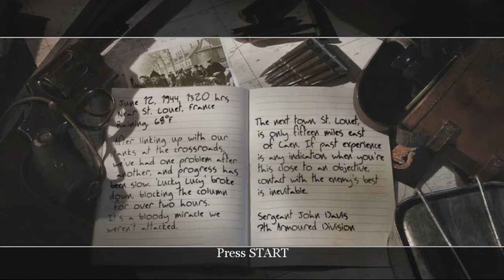Call of Duty 2 Part 17: Nightfire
Call of Duty 2, for the Xbox 360, brought the COD franchise to the dawn of the 7th Generation, a generation that would take COD from being just one of many game franchises, to the industry leader.

There are times when I feel the game's graphics, look like upgraded 6th Gen games, and honestly, I suspect that some early development had it intended for the 6th Gen, but it is a fantastic game, even if a bit rudimentary compared to COD to follow.